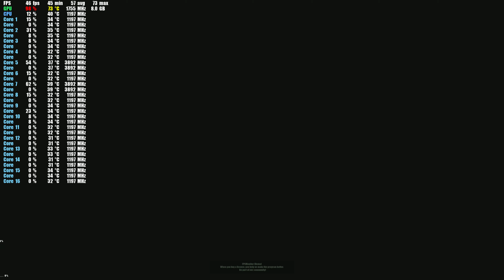Resident Evil 2 mi-a stricat RTX-ul ?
Poate o setare dintr-un joc sa-ti buseasca o componenta INSTABILA ?TEHNIC ?